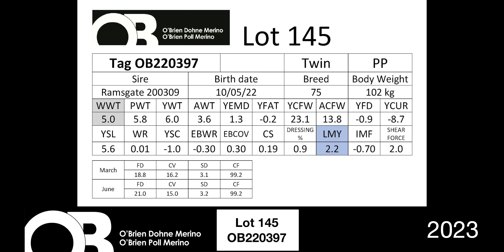Lot 145 - OB220397